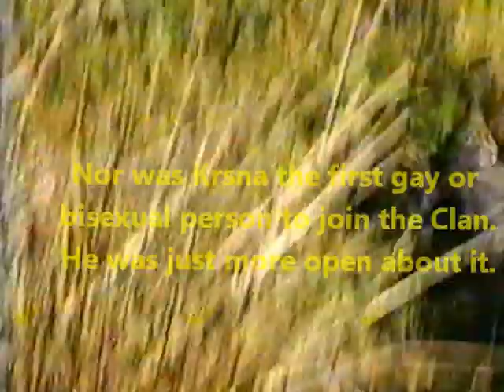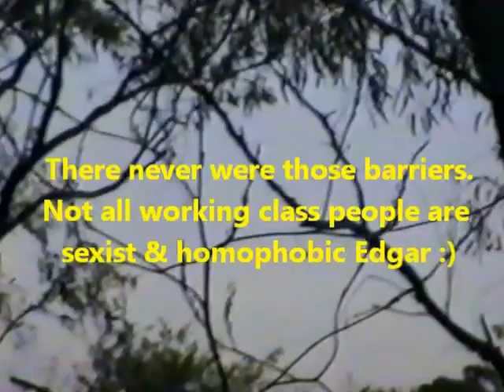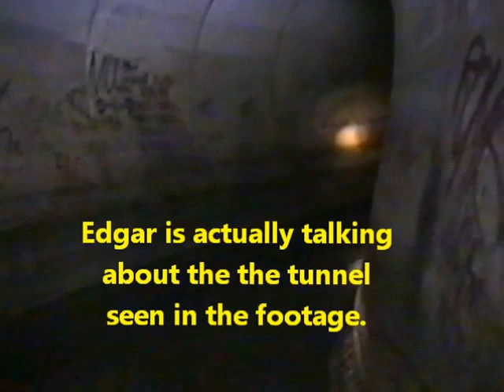Part 2 of Andrew Dodd Interview with on Street Stories Cave Clan 2003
Andrew Dodd interviews Dirge, Doug & Edgar of the Cave Clan.